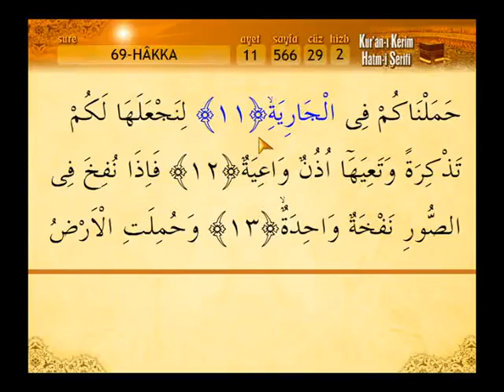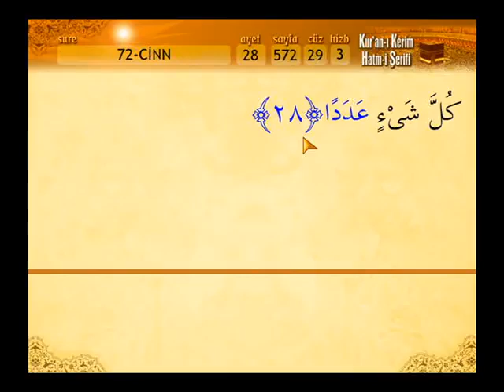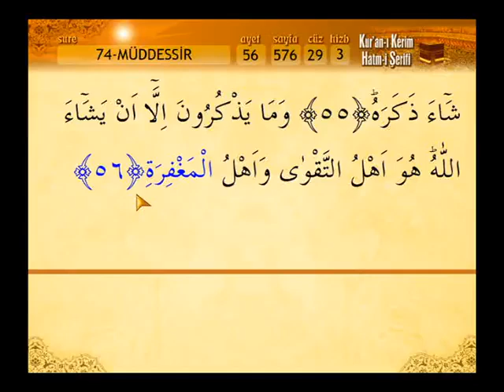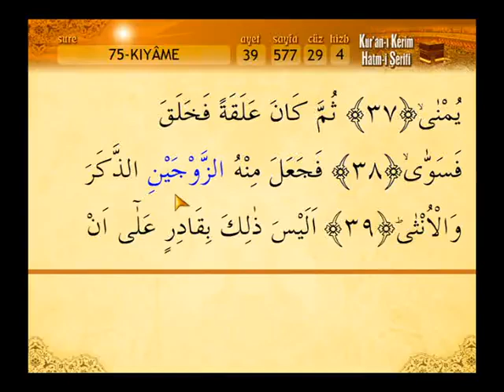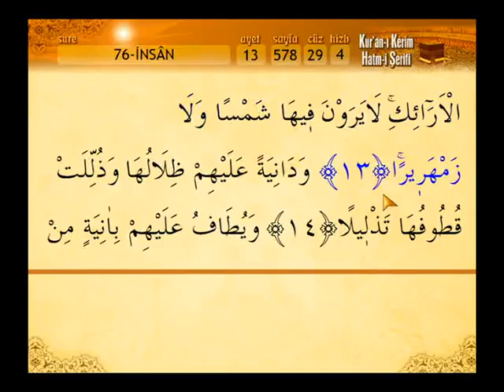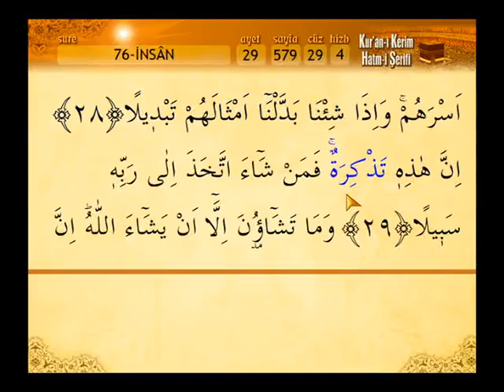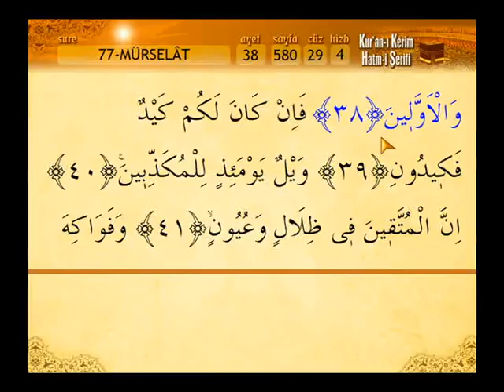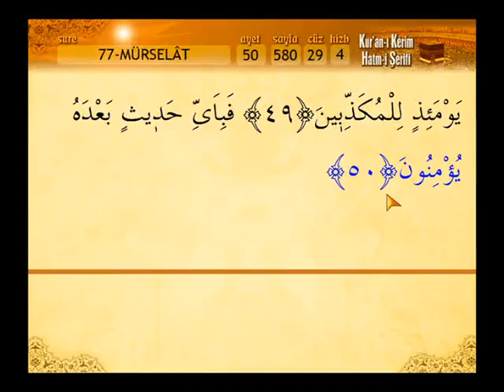Cuz 29 - Kuran ı Kerim Kabe imamı - REKLAMSIZ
29. Cüz Kur'an-ı Kerim Hatim Kabe İmamları